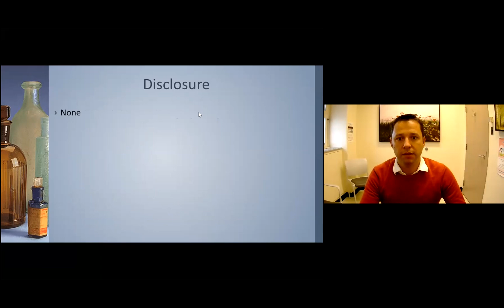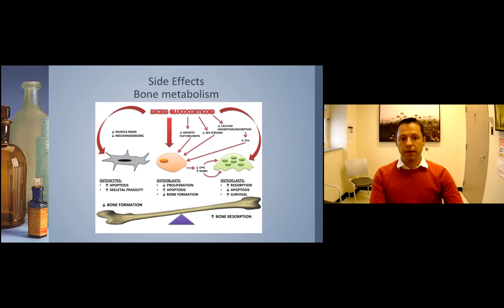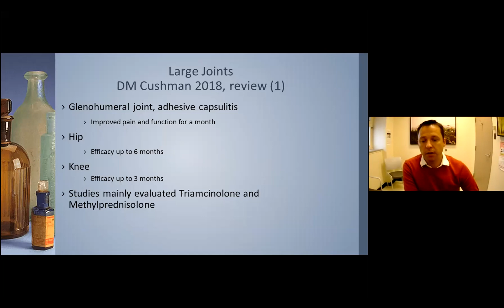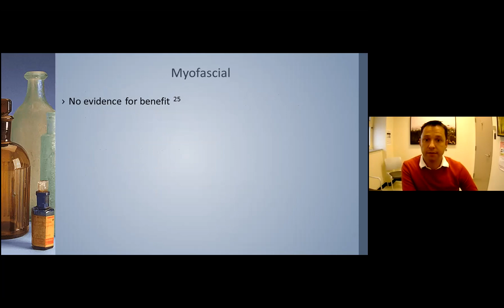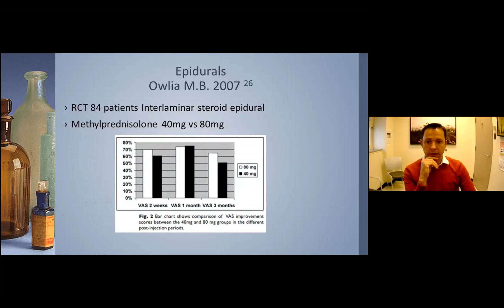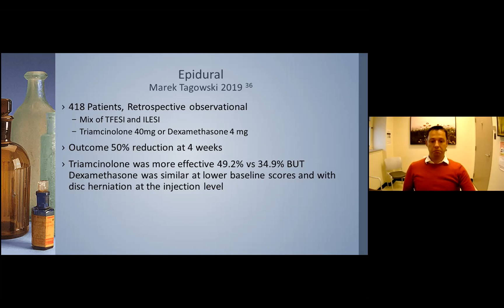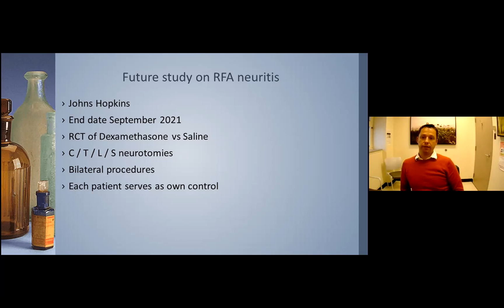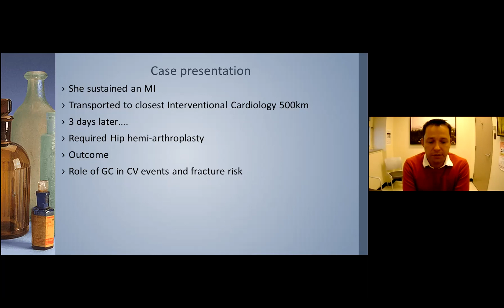Interventional Rounds - Sydney Van Wyk MD "Effects of Corticosteroids"